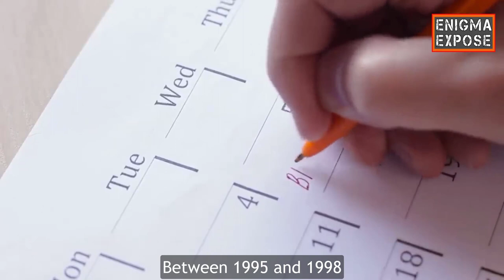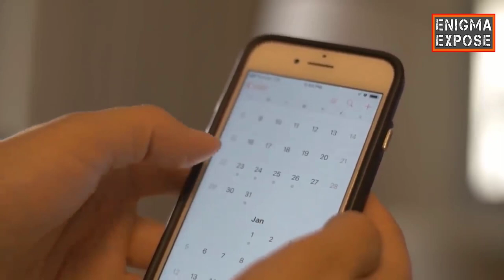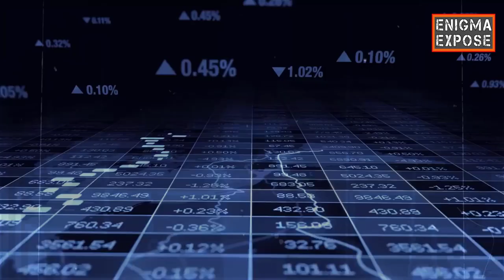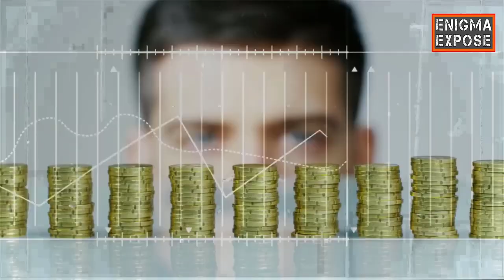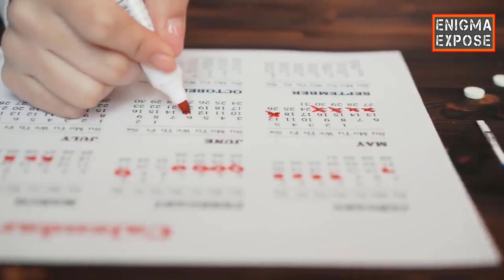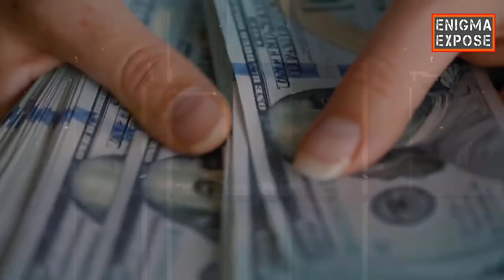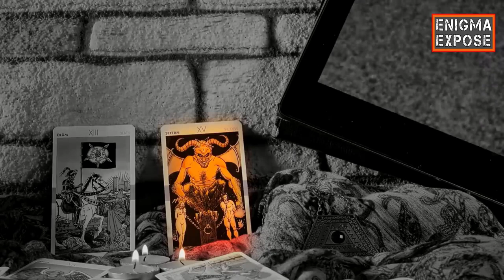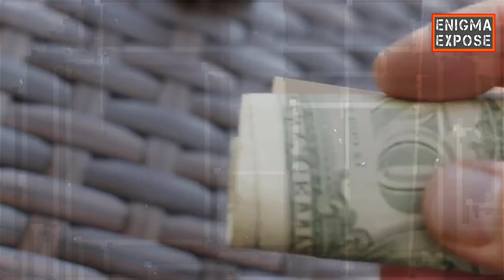Revealing the Mysterious African Magician Behind the $242M Dubai Bank Heist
One day in August 1995 a man called Foutanga Babani Sissoko walked into the head office of the Dubai Islamic Bank and asked for a loan to buy a car. The manager agreed, and Sissoko invited him home for dinner. It was the prelude, writes the BBC's Brigitte Scheffer, to one of the most audacious confidence tricks of all time.

Over dinner, Sissoko made a startling claim. He told the bank manager, Mohammed Ayoub, that he had magic powers. With these powers, he could take a sum of money and double it. He invited his Emirati friend to come again, and to bring some cash.

Black magic is condemned by Islam as blasphemous. Even so, there's still a widespread belief in it, and Ayoub was taken in by the colourful and mysterious businessman from a remote village in Mali.

- The Million-Dollar Mirage: Inside the Tale of a Fictional Airport Sale
- Emmanuel Nwude's $242 Million Mirage: The Phantom Airport Scam Unveiled
- Deceptive Heights: The Man Who Conned a Bank with a Nonexistent Airport
- The Art of Illusion: How a Nigerian Swindler Pocketed $242 Million with a Fake Airport
- Fleeting Fortune: The Spectacular Scam That Centered Around an Imaginary Airport
- Emmanuel Nwude's 242 Million Dollar Con: The Fake Airport Scheme Exposed